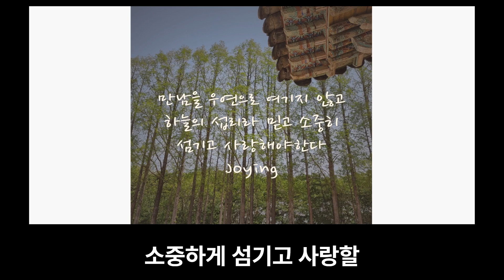하늘과 땅이 맞닿은 나란히 나무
2023년 4월 24일자 글

有緣千里來相會(유연천리래상회)
인연이 있다면 천리 멀리에 떨어져 있어도 만난다는 것입니다

​無緣對面不相逢(무연대면불상봉)
인연이 없다면 얼굴을 마주하고 살지라도 만나지 못한다는 것입니다

한비자의 말은 만나야 할 사람은 반드시 만나게 되고
만나지 못할 사람은 끝까지 만나지 못하게 된다는 것입니다

지금까지 만났던 수많은 사람들과
오늘부터 만나게 될 또 다른 사람들과의
만남의 소중함을 다시 한번 생각하게 됩니다

만남을 우연으로 여기지 않고
하늘의 섭리와 계획이라 믿으며
마음을 다해 소중하게 섬기고 사랑할 당신을 응원합니다

Photo is 하늘과 땅이 맞닿은 나란히 나무